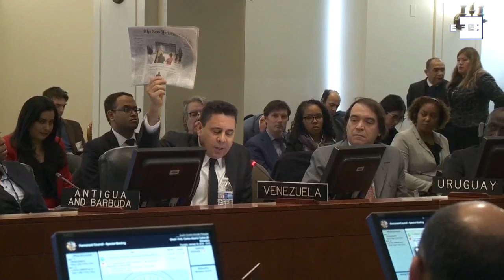OEA decide não reconhecer legitimidade do governo de Maduro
Washington, 10 jan (EFE/EPA), (Imagens: Greg Miller e Jackdwin Sáez) - A Organização dos Estados Americanos (OEA) aprovou nesta quinta-feira uma resolução para não reconhecer a legitimidade do segundo mandato do presidente da Venezuela, Nicolás Maduro.